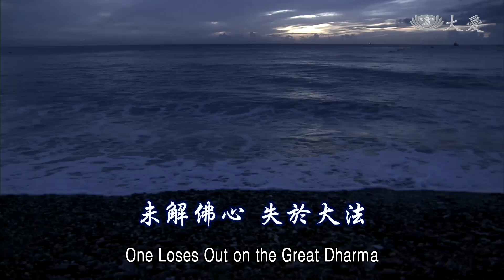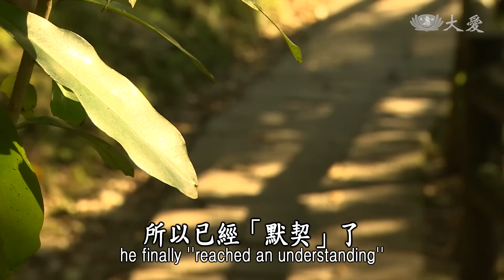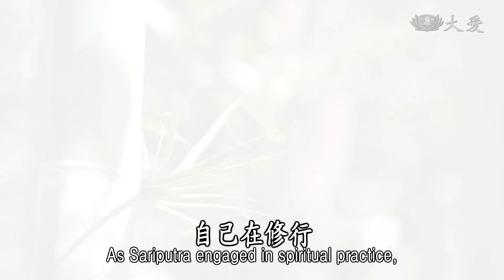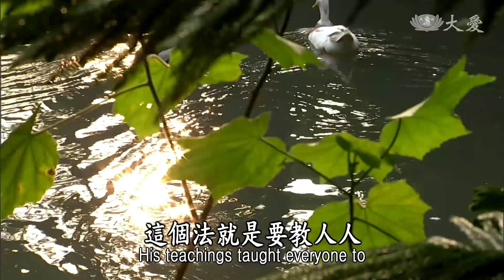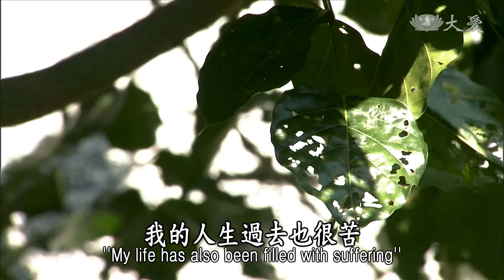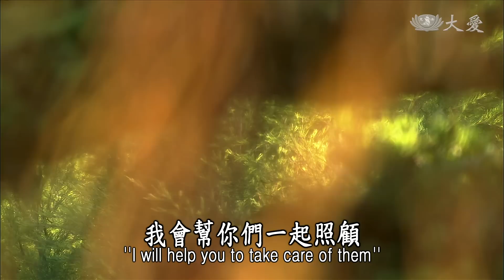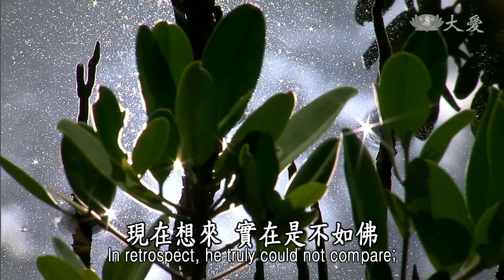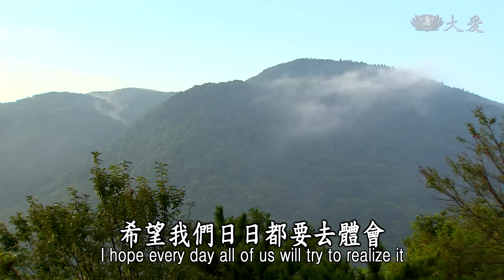【靜思妙蓮華】法華經譬喻品 - 未解佛心 失於大法 - 20200921 第473集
《譬喻品第三》
往昔侍佛以來
或從聚落乞食
或從林中行道
但隨侍佛身形
未隨侍解佛心
至今默契實相

還是同樣，舍利弗的心境。最近一直舍利弗的心境，希望能夠我們人人更加了解。因為舍利弗是智慧第一，隨侍在佛的身邊，時間很長，所以，佛陀四十多年間的說法，多數舍利弗都在身邊。

但是，佛陀一直到四十多年後，佛陀在法華會上，正直捨方便，這個時候開始，舍利弗開始懷疑自己：「若是這樣，過去所修的，是不是有契合佛心呢？佛陀時時讚歎菩薩，而我是不是於菩薩無分呢？」所以他的心，會時時起了這分自我懷疑。

「往昔侍佛以來」，從過去都跟隨在佛的身邊，現在自己感覺到的，常常在親近佛，是不是只是隨在佛的身形、佛的起居動作，是不是只有這樣而已呢？可能都還沒有隨侍到解佛的心？舍利弗現在自己自省，沒有隨到佛心，佛的心意還不了解。佛陀在說法，自己所解的法，就是另外一個境界，那種獨善其身的境界。還沒辦法像菩薩，同一個地方聽法，就有不同的受用，能發大心、立大願。

一直到了法華會這個時候，所以「默契」了，自己的內心總是有一些啟悟，了解自己，真的是沒有契合到佛意，現在終於了解，佛陀時時說法，施權，其實那個權中有妙，用妙權施教；妙就是真理，權就是方便，在方便中是隱含著真理。這是舍利弗的心境，現在終於瞭解了。

所以我們在這段(經)文，要深深來體會，舍利弗一直在反省，我們前面的文也就是這樣：「我獨經行時，見佛在大眾，名聞滿十方，廣饒益眾生，自惟失此利，我為自欺誑。」

我獨經行時
見佛在大眾
名聞滿十方
廣饒益眾生
自惟失此利
我為自欺誑
《法華經 譬喻品第三》

他責備自己太貢高了，以為我已經是，佛說一，我知十了；大家讚歎我是僧團中智慧第一，以為佛所說的法，我全都了解，說一項，我可能了解十項了。這實在自欺誑，這是自己自責。

我們昨天也有提起，舍利弗以為他的智慧第一，已經遍名聞五天竺，全印度的人都認識我，聽過我的名字，知道我。但是佛陀卻是「名聞滿十方」，佛陀的名已經是十方，普天之下，人人都認識、人人都知道。自己與佛是要如何比呢？這是我們昨天說過了。

接下來這段(經)文就這樣說：「我常於日夜，每思惟是事，欲以問世尊，為失為不失。」

我常於日夜
每思惟是事
欲以問世尊
為失為不失

自己在修行，自己一直都有一個疑問，過去隨佛這樣走，佛陀他在廣饒益眾生，自己的內心，也曾起過這樣的疑問。

譬如說，有一段時間，在聚落的地方，看到一個年紀很輕，十歲出頭的女孩子，這個女孩全身，就是這樣很破爛、很落魄，看她在向人乞討。看來很可憐，但是布施給這個女孩的人，好像愈來愈少了。人感覺這常常出現，常常給她，要給她到什麼時候呢？所以漸漸地，這個女孩子好像飢餓，很餓，沒人願意布施了。

這時候，佛陀就會向阿難說：「阿難，拿一些給這位女孩子。」一次、二次，三、五次，舍利弗看了，不以為然，內心就這樣想：「佛陀一直在鼓勵人人要布施──供僧、供佛，為什麼這位女孩子，從佛陀來叫阿難，累次若看到，就分食給這位女孩子？」在舍利弗的內心，不以為然，這是過去的事情。

但是現在，現在佛陀說菩薩法了，眾生平等，我們要擴大我們的愛心，利益眾生。現在在思惟中，難免也會想到過去，佛陀是如何在入人群？入人群中，是如何對眾生的悲心？不只是用說的，遇到的時候，佛陀還是起悲心，佛陀還要僧，就是阿難，要分食給這位女孩子，舍利弗回想到這樣，感覺到自己的心，原來就還是這麼窄，佛陀在廣饒益眾生，自己還是還在不以為然。這是舍利弗那時候的心境，所以他會常常日夜思考過去，哪怕這麼微細，舍利弗也會這樣思考。

瞭解了佛陀饒益眾生，不只是施法，這個法就是要教人人，用心去付出。眾生的苦難，過去沒造福、造惡因，這輩子就沒有福緣，貧窮困難，無人肯布施。這種貧困而得不到人的同情，這也就是過去生，佛陀雖然要讓大家知道，過去生是這樣，但是現在看到，已經得到這種果報的人，欠缺資生的糧食，就是養生命的糧食，當然佛陀也是要鼓勵人，要去布施給這樣的人，這叫做行菩薩道。

有形的物質要能夠捨，捨出去之後，又能看他安身、安心，我們會歡喜，這是佛陀的教法。這種心的付出，都是從小小開始；心的慳吝、法的偏差，也是在這小小的念頭，而封閉起來。雖然說起來這麼簡單，舍利弗他終於體會了，一念間的封閉，所以障礙了行善、行菩薩道的法。所以，舍利弗說：「我常於日夜，每思惟是事。」

就像我們常常說：有錢的人要出錢，有力的人要出力；若沒錢就要出力。我們現在又不是了，我們現在又再是，有錢出錢、有力出力，又是濟貧，又要教他說，你的心的財富。
要如何的去發現他自己內心的財富，所以，在救濟的過程，我們會鼓勵他們，說「竹筒歲月」──五毛錢也能救人，一毛錢也能救人，只要你每天、每天發一念心，我也能一滴水，集聚成來，就是一水缸，這個觀念。

所以在昨天又看到南非(德本)，那些菩薩繼續在，「無人不度」，再繼續看下去，看了也還是很感動。他們繼續往前走，帶著(哈雷)史密斯的志工去訪貧，去教他們要如何去看貧困的人。一個一個家庭，大家看了之後，尤其是附近的人看到這一群人，他們也好奇，跟著我們德本的菩薩，以及 (哈雷)史密斯的菩薩，這樣愈來愈多人，愈跟愈多。

他們就邊走邊跟他們說：我的人生過去也很苦，我做了慈濟之後，我很快樂，有的人比我更辛苦，邊走邊向這些新的，剛剛跟上來的人，在路上也是利用機會，已經投入的志工，來帶著現在跟著他們走的人，所以也是在說法。將自己的這本經說給他聽，帶他去看別人的另外一本經。

所以別人的經，看到好幾個家庭，讓人看了實在是很不捨。其中有一位老媽媽，年紀大了，但是要帶著一位四個月的孩子。大家看，問起了因緣，鄰居就來補充這個家庭的苦。原來這個媳婦是才十七歲，從小父母都死了，等於是一個流浪的少女，認識了一位年輕人，二個人就這樣結合起來，就生孩子了。才知道這位年輕人是愛滋病，就生下來了，生下來，就是在這個阿嬤的家庭，阿嬤的孩子愛滋病死了，這個媳婦，又受到村莊的人所誘拐，又跑出去了，這些志工，一大群人這樣在聽故事，有的人跟著她哭，有的人一直說：怎麼這麼可憐。

在那當中，聽到有人說：「將孩子的母親帶回來了！」看起來，真的是很年輕、很瘦小的一位女孩子，全身也是這樣這麼的骯髒，就是那麼邋遢，大家看到都搖頭。開始，慈蒂就是帶領志工，較資深的德本菩薩，就趕緊去輔導，輔導這位女孩子，大家志工就說：「妳現在要回來守這個家，好現在要來照顧這個孩子。」在這當中，她們的鄰居，看到我們志工那麼熱心的愛，所以就趕緊挺身而出，就說：「我是在她的附近而已，這個家庭，我能夠來幫忙，你們放心，我會幫你們一起照顧。」在這個地方，又多了一位志工出來了。

類似這種，所看到的很苦的家庭，那個地方就又產生了，懂得要跟他們這樣做，做得很歡喜。這樣接下去的小故事，同樣是很多，真的他們做到「無人不度」的程度。這次去到貧困的地方，這樣有三十五位，發心要照顧人的人，馬上登記，馬上三十五志工又產生來，這是人間菩薩，原來就是這樣起來的。

舍利弗在那個時代，這種貧困的人很多，佛陀要人人去救人，所以行菩薩道。舍利弗那時候還不很了解，表達內心無法了解，常常就想要問世尊，「每欲恭請敬問世尊」，來證明他自己那個修行的方法，到底是對或不對？

我常於日夜
每思惟是事：
表內心自不能理解
每欲恭請敬問世尊
以證明我所修習
是否有失於
大法方向

這是自己的方向，這樣對嗎？就像剛剛說的，有時候心疑，放在心裡沒有提出來說，這是還在修小乘法時，現在應該要提出來問，「欲以問世尊，為失為不失」。

久來時常惟忖自己
失利他大法
自省思惟
實大不如佛者
疑己修行是偏差
為失為不失

久遠來，一直數十年間聽佛說法，看佛這樣在用心救濟眾生，像這樣，常常都有這樣的疑問，常常就是這樣在思惟：到底我的想法對或不對？過去認為獨善其身，去除無明，不要再和眾生攀緣，過去是這樣想。但是，看到佛陀鼓勵人去布施，從內心不以為然，但是現在就是開始就要問：到底我的想法是失，失，失掉了行菩薩道的法？所以「失利他大法」，我自己已經失去了利他，只要利己，沒有利他人，這是不是我的損失呢？

「自省思惟，實大不如佛者」。現在想來，實在是不如佛。自己的念頭應該是錯，現在已經了解了，佛原來施教是平等，了解了，佛陀他實平等施教，乃是我不學菩薩道，是我自己，不肯去學菩薩道，不肯發大心，是自己自執利己小乘之法，所以疑悔有失。

而佛實平等施教
乃是我學菩薩法
不發大心
自執利己小乘法
疑悔有得失

常常在懷疑：為什麼還要去幫助別人呢？這也是過去的懷疑，現在是懷疑自己，為什麼不去幫助別人？這對自己的自責，所以就會提出來問佛：「為失為不失？」我過去這樣的修行，是不是失去了利他，或者是我所修的，修我能夠去除煩惱，不要和眾生攀緣，這樣到底是對或不對？現在常常想要問。

為失不失者：
失 則於己絕分
不失又不同菩薩
菩薩備受稱讚
我等受斥
由是日夜思惟
今聞佛隨宜而說法

就是若是失，就是自己應該清楚，與菩薩無緣分。因為人人都能成佛，你不行菩薩道，你就沒有和眾生結緣，你就沒有當菩薩的緣，你沒有去造福，所以這叫做失。若說我沒有失，若說我這樣自己自修是對，無失，但是聽到菩薩都在受人讚歎，而我一直尊守在小乘中，只是每天托缽，沒有結到好緣，有時候就會受人毀謗。所以「我等受斥」，就是排斥。「由是日夜思惟」，因為這樣，所以日夜都在思惟。

現在已經聽到佛這樣隨宜說法，所以舍利弗內心的疑，現在慢慢一直在打開了，所以舍利弗這個心境，希望我們日日都要去體會，我們也要多用心。

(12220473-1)